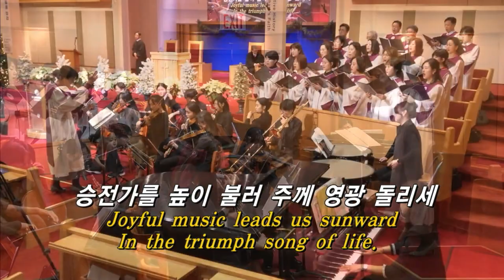기뻐하며 경배하세 [Joyful, joyful, we adore Thee]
기뻐하며 경배하세 [Joyful, joyful, we adore Thee] - 호산나성가대
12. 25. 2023 성탄예배